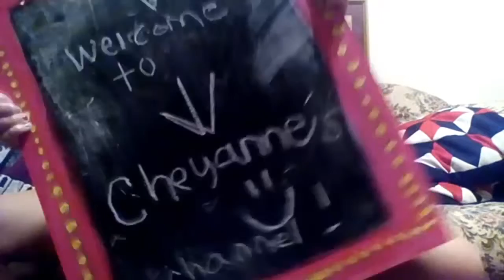playing piano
i hope to make more voides just give me more ideas to make and comment like thumps up and subscride